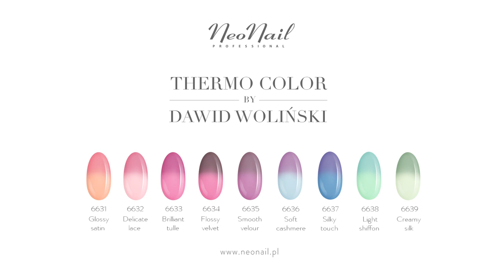NeoNail - backstage dla pastelowej kolekcji lakierów hybrydowych Thermo Color by Dawid Woliński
Niesamowity duet - Joanna Krupa i Dawid Woliński!👫 Nasi ambasadorzy na backstage sesji zdjęciowej dla kolekcji pastelowych lakierów hybrydowych Thermo Color by Dawid Woliński​!

Specjalnie dla tej sesji Dawid zaprojektował sukienki w najmodniejszych kolorach. Sprawdź stylizacje i poznaj kolory z naszej wiosennej kolekcji 😍👗💅 Który z nich będzie Twoim ulubionym?

Pastelowa kolekcja Thermo Color już w sprzedaży stacjonarnej